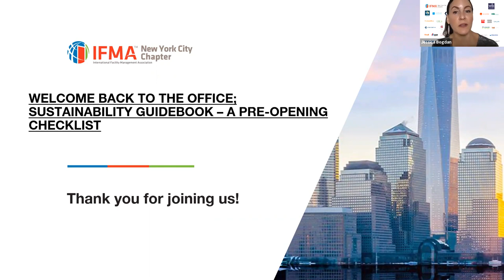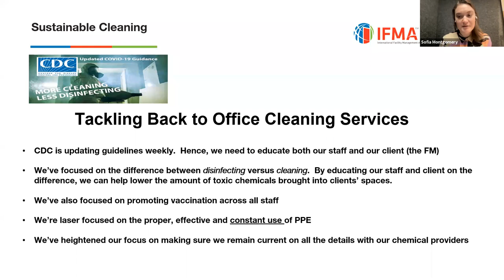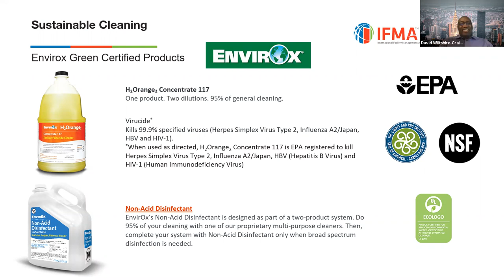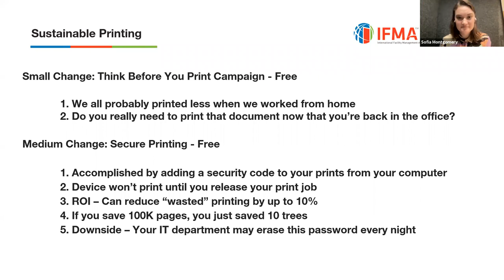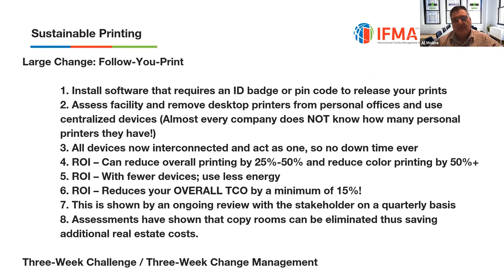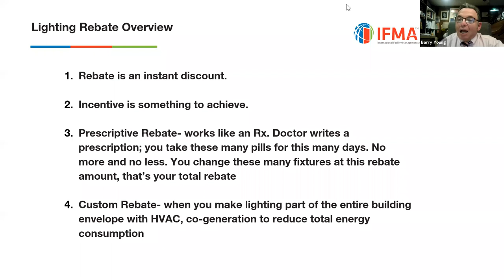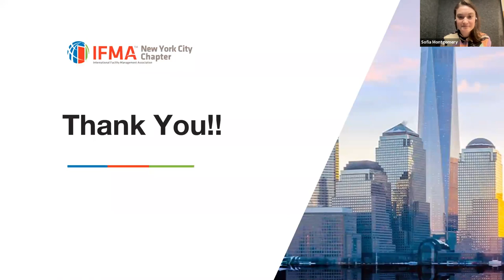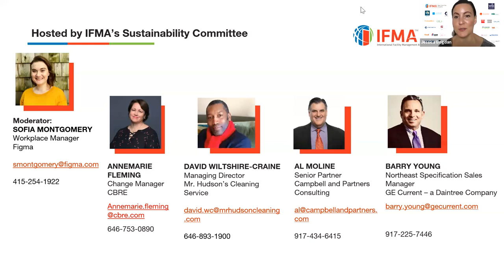IFMA NYC Webinar — Welcome Back to the Office; Sustainability Guide Book – A Pre-Opening Checklist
In the rush to get your office prepared for arriving employees, don’t forget about renewing your sustainability commitments.

Join us for a walk-through of a day in the life of your employees and how both simple and more involved sustainability investments in messaging and technologies can make the transition back to the office easier for both your employees and your bottom line. We will have a useful checklist to get you started!